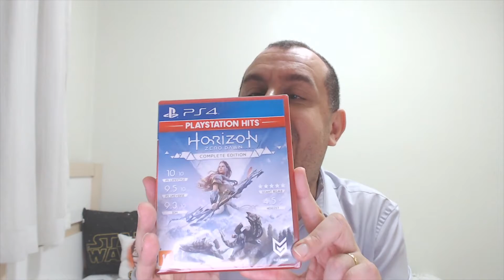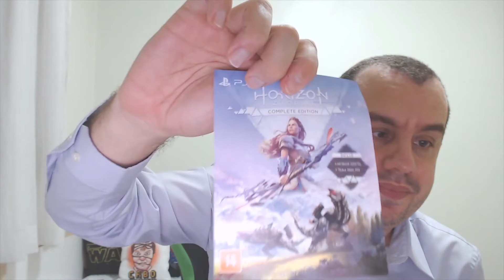Abrindo (unboxing) presente do nosso inscrito e membro Marcos Leandro??? O que será que é??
Fala Pobregamers

Hoje trago um daqueles momentos espetaculares no canal ao receber presente de inscrito.

E dessa vez é de um inscrito muito especial que já presenteou o canal e ainda é nosso membro, o Marcos Leandro.

O que será que ele mandou?? Vamos ver no vídeo!!!

Quem quiser jogar me add: SW-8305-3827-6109
                                                  Gamertag: B1ll SP